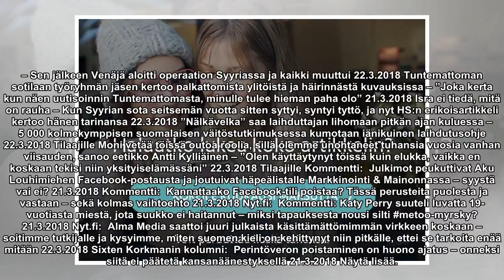Liikenneministeri Berner ei luovuta, vaan haluaa yhä tuen sähkö­pyörille – ”Fillari­kommunismia”, ”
Liikenneministeri Berner ei luovuta, vaan haluaa yhä tuen sähkö­pyörille – ”Fillari­kommunismia”, ”en tue”, hallitus­kumppanit tyrmäävät

Linnanmäelle avataan yli kilometrin pituinen vuoristorata 2019, huippunopeus 106 kilometriä tunnissa – ”Neljä kertaa pää alaspäin” 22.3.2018 Minna Haapkylä Iltalehden haastattelussa: Aku Louhimies uteli näyttelijän seksuaalisia kokemuksia tyydyttääks...